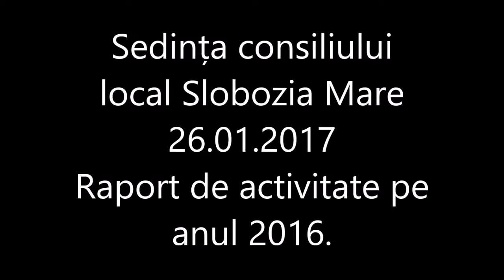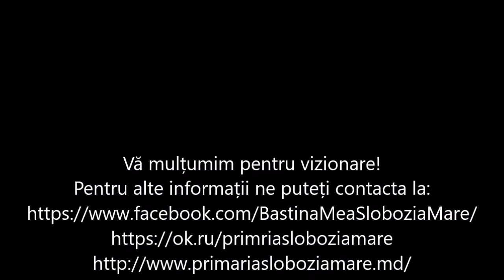Ședința consiliului local din 26.01.2017